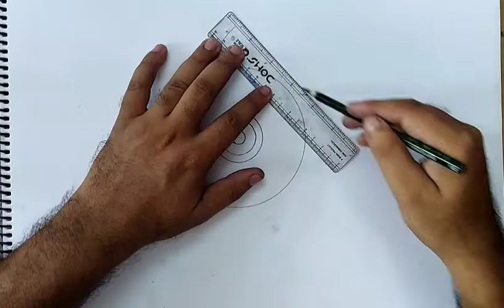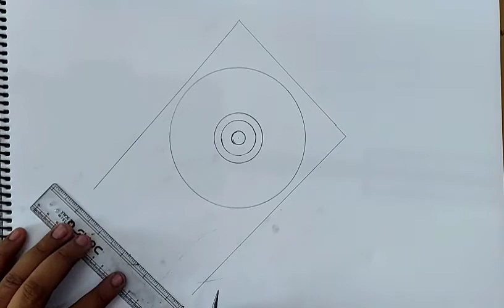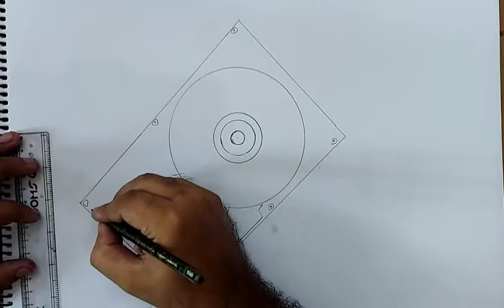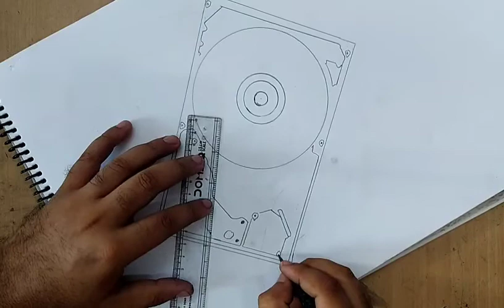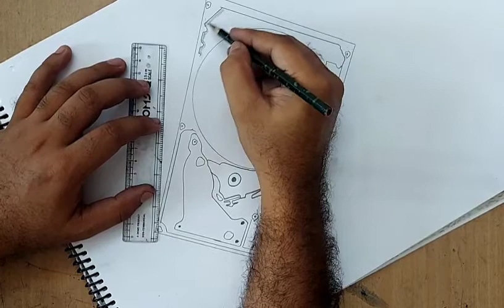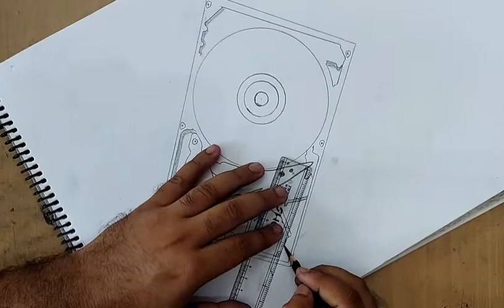how to draw hard disk I how to draw hard disk easy I hard disk diagram